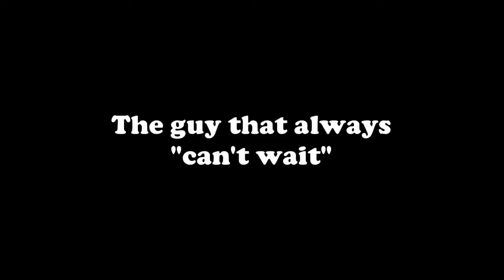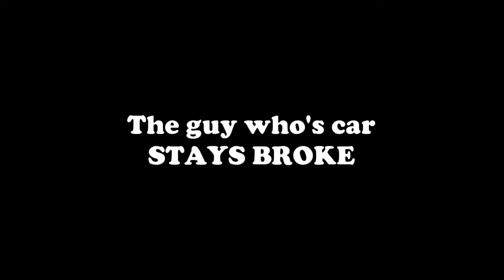9 Car Guy Types We ALL Know and Love (Car Guys You Will Meet)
9 Car Guy Types We ALL Know and Love (Car Guys You Will Meet)

These are 9 car guy types we all know and "love" and also are car guys you WILL meet.

Whether we wanted to, or not, all car enthusiasts may have encountered these types of car guys.

Car guys tend to have their own unique ways of expressing themselves. Do you know a car guy of each type?